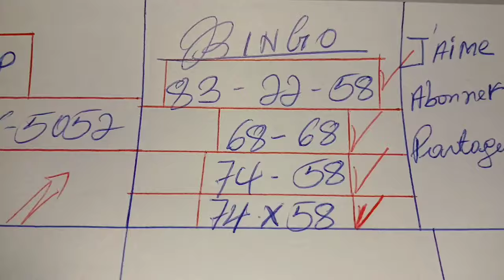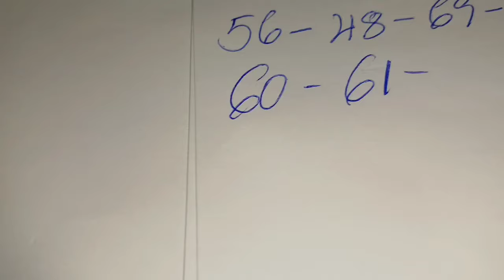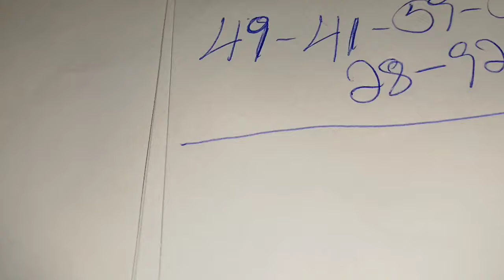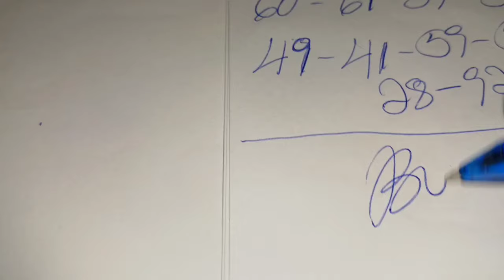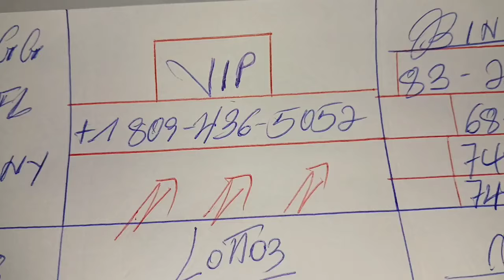Boul Cho Pou Jodia /Vendredi 23 Août 2024.Bingo 83-22-58 GG✅️,Bingo 74-58 NY✅️, Bingo 68-68 FL✅️.